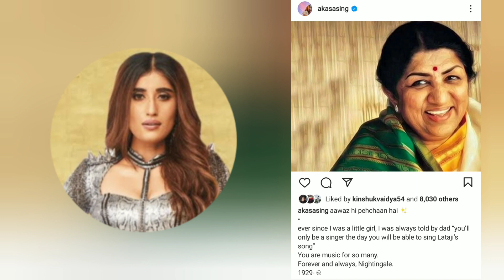BB15 CONTESTANTS Share Heartfelt Messages Mourning The Demise Of The Queen Of Melody Lata Mangeshkar